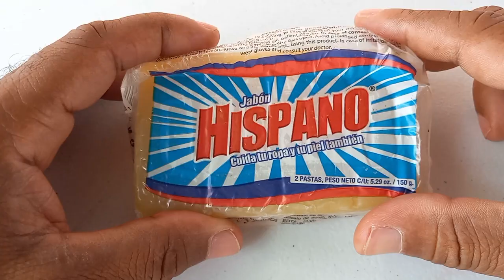SOAP CARVING - SPIDER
Hello Everyone,
In this video, I'm very happy to show you how I make a SPIDER out of soap bar. Please, enjoy watching this video until the end.

Thank you for those who support this work by subscribing to my channel "ONALDY CREATION", and to those who do not yet do it, please don't forget to SUBSCRIBE, LIKE, COMMENT, SHARE and HIT the notification Bell so you won't miss any of my videos. Thank You again!!!